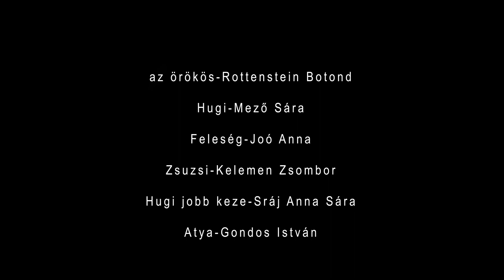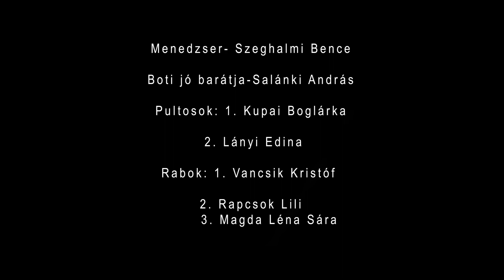Ballantines - 11. B, Diáknapi film, SZEG 2022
Az Egri Szilágyi Erzsébet Gimnázium és Kollégium, 11. B osztályának diáknapi filmje.

Írta: Juhász Alexandra, Sráj Anna, Mező Sára
Operatőr / Vágó: Tarjányi László

Szereplők:
Rottenstein Botond (Az Örökös)
Mező Sára (hugi)
Joó Anna (feleség)
Kelemen Zsombor (Zsuzsi)
Sráj Anna Sára (hugi jobb keze)
Gondos István (atya)
Mészáros Janka Bianka (rendőr 1)
Seress Petra (rendőr 2)
Kovács Réka (rendőr 3)
Szeghalmi Bence (menedzser)
Salánki András (Boti jó barátja)
Kupai Boglárka (pultos 1)
Lányi Edina (pultos 2)
Vancsik Kristóf (rab 1)
Rapcsok Lili (rab 2)
Magda Léna Sára (rab 3)
Juhász Alexandra (titkárnő)
Nyeste Luca (barátnő 1)
Varga Ágnes (barátnő 2)
Rézsó Nóra (barátnő 3)
Domboróczki Sára (barátnő 4)
Rázsi Botond Miklós (rendőr főkapitány)
Ficzere Karolina (nyomozó 1)
Pintér Renáta (nyomozó 2)
Koncsos Gergely (Az Apa)
Barbás Zoltán (rádiós)